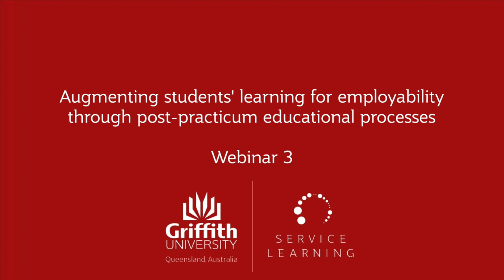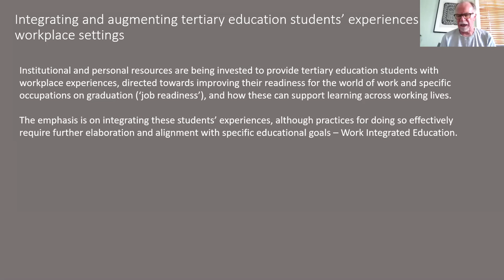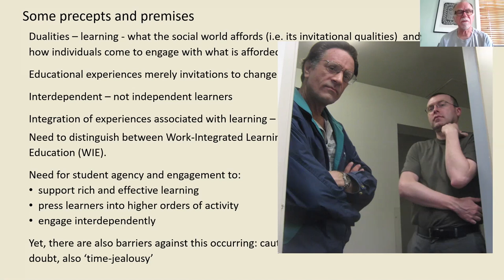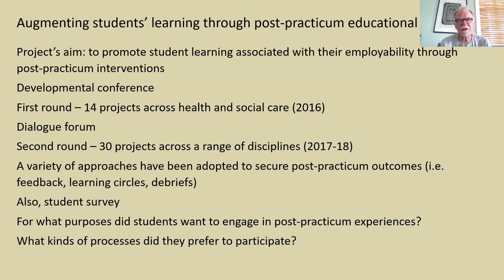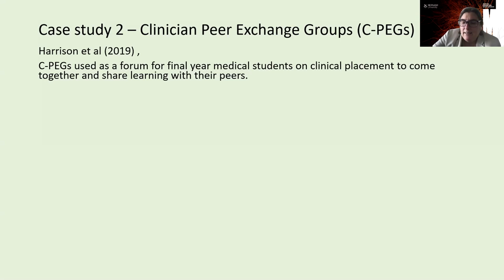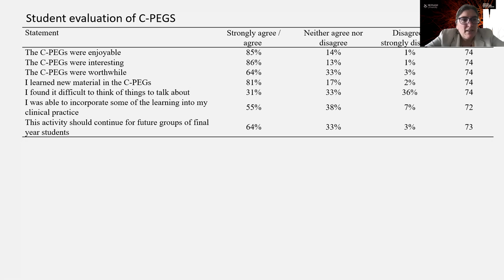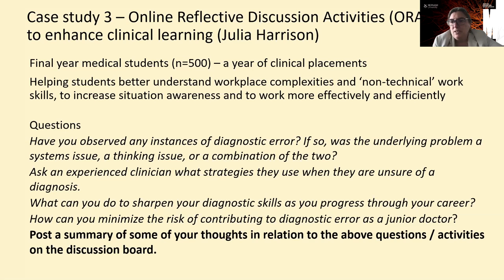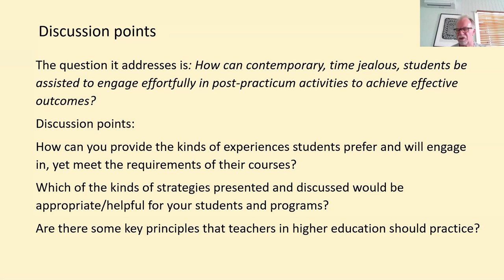Billett Post practicum webinar 3 - engaging time jealous students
Webinar 3: Engaging time-jealous students (24th November 2020).
This webinar focuses on issues of student engagement and, how contemporary time-jealous students can come to engage in work integrated education and work integrated learning.
The question it addresses is: How can contemporary, time jealous, students be assisted to engage effortfully in post-practicum activities to achieve effective outcomes?